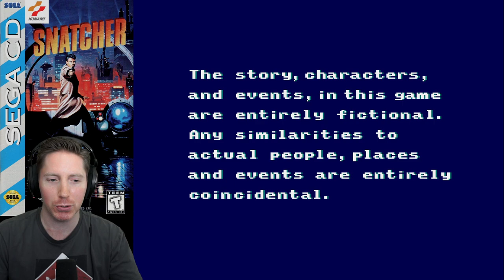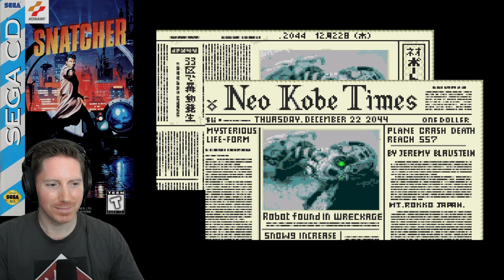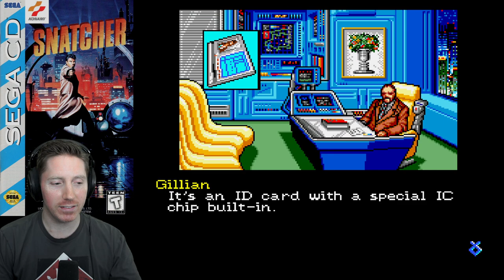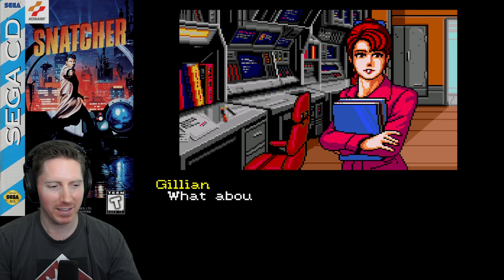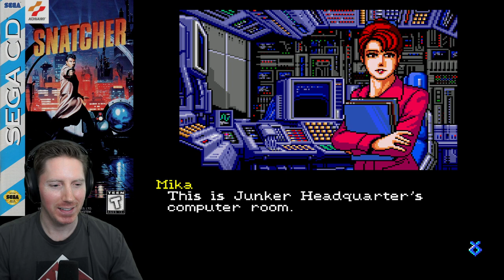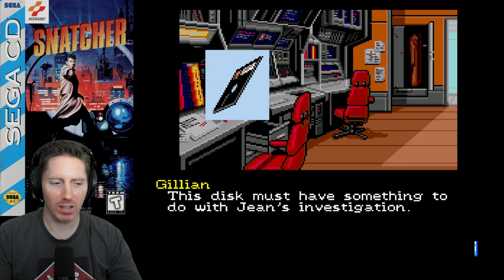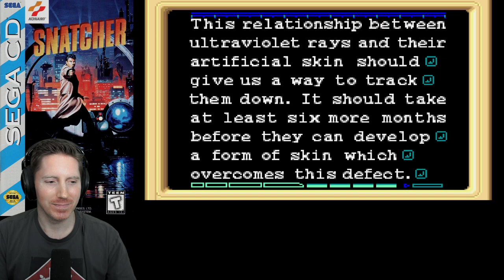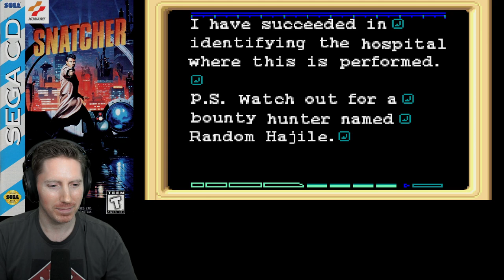Snatcher (Sega CD) - Let's Play First Playthrough (Part 1)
Snatcher is a cyberpunk adventure game developed by Konami and released in 1988.  The gameplay from this let's play is from the Sega CD version of the game which was translated into English and released in 1994.  Hideo Kojima of Metal Gear fame directed this game, and you can feel his cinematic flair and love of film throughout the adventure.  You play as Gillian Seed, suffering from amnesia, who belongs to a group of investigators which must track down and destroy Snatchers.  Snatchers are androids which eliminate a human host and take over their place in society.  It plays mostly as a visual novel with plenty of dialog and choices to make, intermixed with some puzzles and even some action shooting sequences.  I did not play this game when I was young and owned a Sega CD, but I wish I had!  If you like classic adventure games and don't mind a lot of story, give this one a shot!